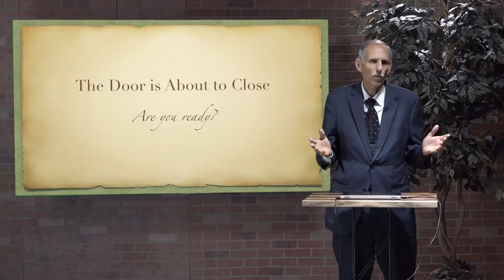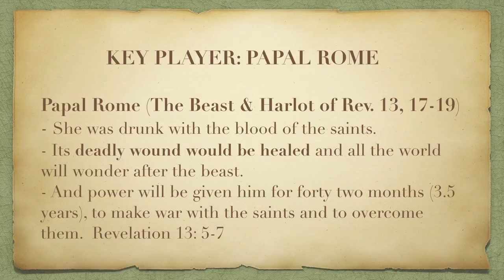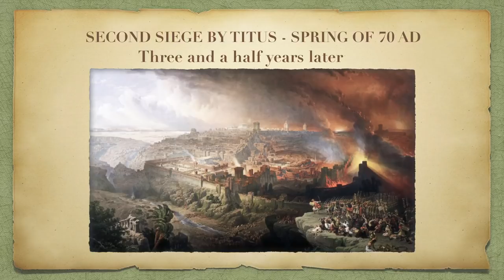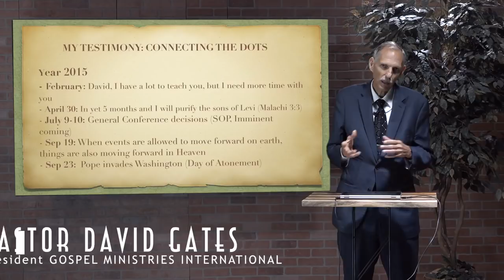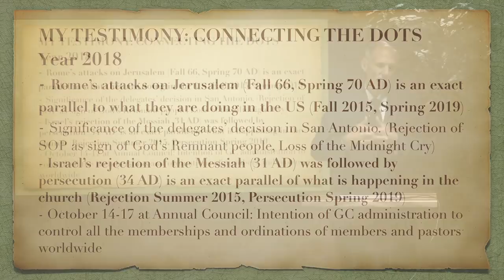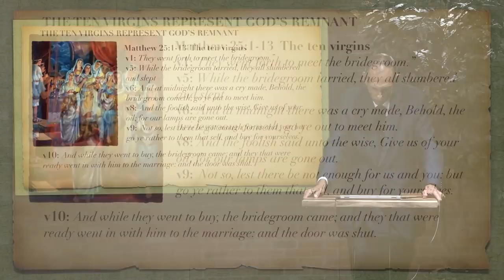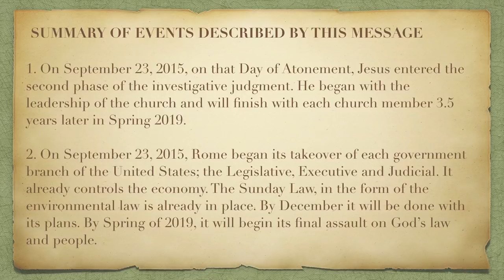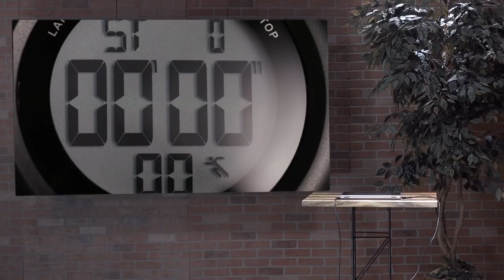Even at the Door by Uncle David Gates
This was recorded before the sermon presented in Honduras and its purpose is to call our attention to important current events, which as we compare them with past prophetic events, will help to wake us up spiritually. We should ask the Holy Spirit to do his work in our lives now before it is too late. The purpose of this message is not to set any dates as we can only know for sure as events happen. However, it is to help us recognize what is happening and to keep us awake and ready. May God bless you. Uncle David